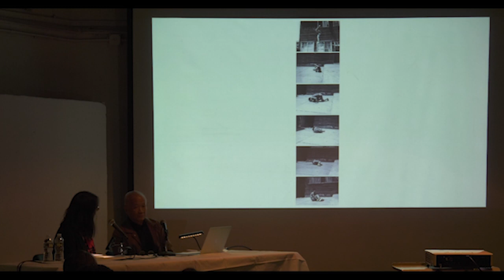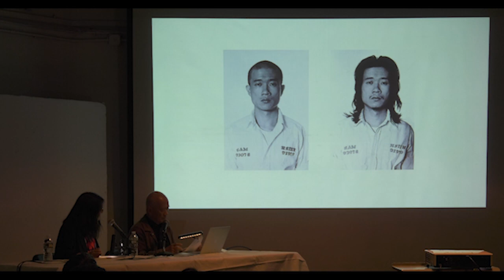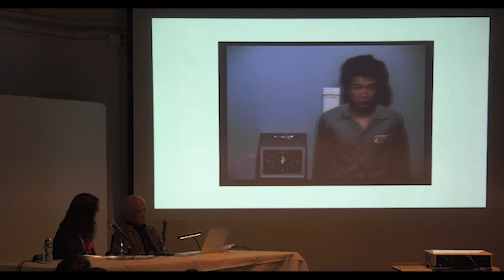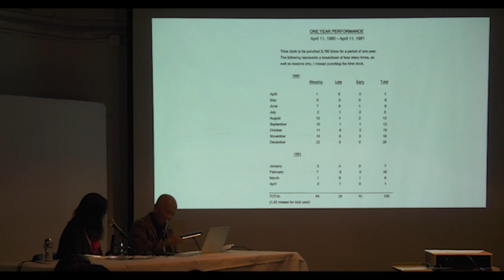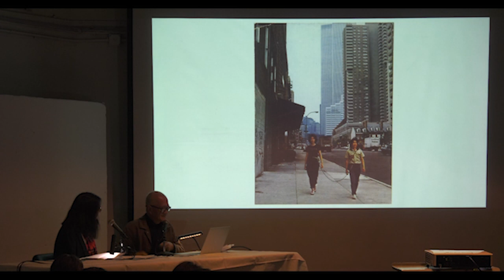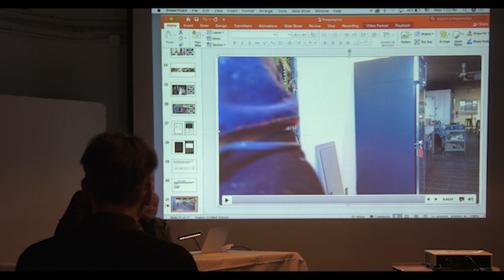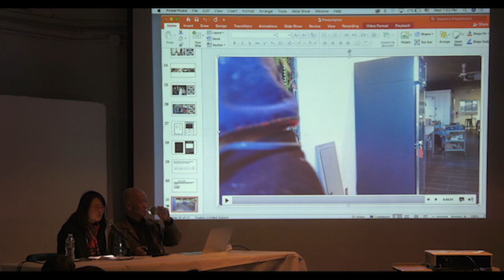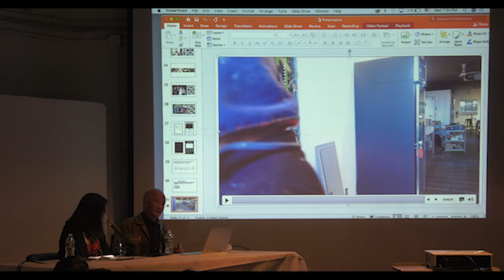Tehching Hsieh and Kejia Wu | New York Studio School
Spring 2024 Evening Lecture Series: Tehching Hsieh and Kejia Wu "Life, Time, and Performances," recorded on February 14, 2024.

Tehching Hsieh was born on December 31, 1950 in Nan-Chou, Taiwan. Hsieh dropped out from high school in 1967 and took up painting. Hsieh had his first solo show at the gallery of the American News Bureau in Taiwan. Shortly after, Hsieh stopped painting. He made a performance action, Jump, in which he broke both of his ankles.

Starting in the late 1970s, Hsieh made five One Year Performances and a Thirteen Year Plan, inside and outside his studio in New York City. Using long durations, making art and life simultaneous, Hsieh achieved one of the most radical approaches in contemporary art.

The first four One Year Performances made Hsieh a regular name in the art scene in New York; the last two pieces, intentionally retreating from the art world, set a tone of sustained invisibility. Since the Millennium, released from the restriction of not showing his works during the thirteen-year period, Hsieh has exhibited his work in North and South America, Asia and Europe. Hsieh’s recent exhibition Doing Time was presented by Taiwan Pavilion at 57th Venice Art Biennale, 2017; One Year Performance 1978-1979 (Cage Piece) was exhibited at MoMA, 2009,M+ Museum, Hong Kong, 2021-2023. One Year Performance 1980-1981 (Time Clock Piece) was exhibited at the Guggenheim Museum, New York, 2009, at Tate Modern, London, 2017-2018, at the Staatliche Museen zu Berlin, 2023, and at National Taiwan Museum, 2023.

Hsieh lives in Brooklyn, New York.

Kejia Wu is an art historian, columnist for the Financial Times Chinese Edition and a trustee of New York Studio School of Drawing, Painting and Sculpture. She authored The European Fine Art Foundation’s Art Market Report in 2019. Her book A Modern History of China’s Art Market was published in 2023 by Routledge. Kejia was presented the Asia Art Pioneers Award by ArtReview Asia, LEAP magazine, and The Art Newspaper China Edition in 2019.

Kejia has lectured and spoken about art at numerous institutions including Columbia University, NYU, NYU Shanghai, Tsinghua University, The European Fine Art Foundation (TEFAF) Maastricht and New York, The City University of Hong Kong, Bilgi University in Istanbul, Guardian Fine Art Asia, The Foreign Correspondents Club of Thailand and the Ullens Center for Contemporary Art in Beijing. Her research and viewpoints have been quoted and reported on by the New York Times, Bloomberg, New York Review of Books, South China Morning Post, The Art Newspaper, Gazette Drouot, Financial Times, etc.

Please consider making a gift to the Evening Lecture Series. Your donation will support the Series’ ongoing twice-weekly discussions of contemporary art and art history, which are free and open to all.

The Evening Lecture Series has been an integral part of New York Studio School’s programming since its founding in the 1960s. An intensive studio arts program that values artists learning from artists, working from perception, and the practice of drawing as the most direct means of translating one’s ideas or experiences, NYSS offers an array of full-time and part-time programs that prioritize in-depth dialogue with dedicated instructors. Programs are offered in-person for those based in New York City and in virtual formats to enable real-time participation for artists around the world. Visit nyss.org to enroll in classes, learn about the MFA degree and three-year Certificate program, see what’s on view in the Gallery, register for upcoming lectures, and more.

The NYSS Evening Lecture Series is supported in part by public funds from the New York City Department of Cultural Affairs in partnership with the City Council, and also by an award from the National Endowment for the Arts. This online archive is funded in part by the Joan Hohlt and Roger Wich Foundation, and additional support is generously provided by the Robert Lehman Foundation, the Samuel H. Kress Foundation, and many individual contributors. NYSS is deeply grateful for the support of its programs. To find out more about how National Endowment for the Arts grants impact individuals and communities,